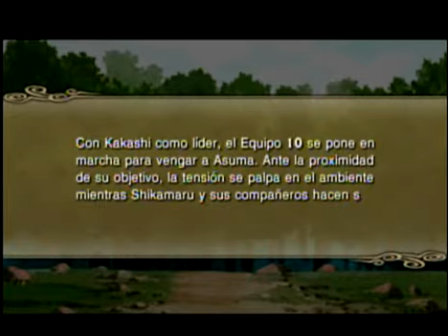Naruto Shippuden Ultimate Ninja Impact - Parte 15 - Español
[PSP] Naruto Shippuden Ultimate Ninja Impact - Parte 15 - Español
Capitulo 3 , Los protegidos
Luchando por venganza